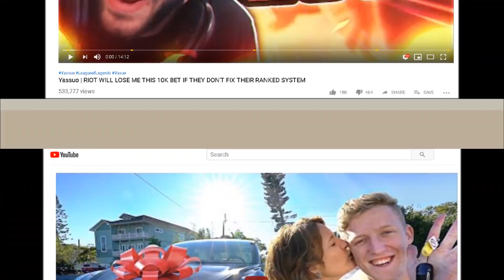Today Youtube Hot Video Top 10 Ranking Vol. 309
---best ranking , top 100 ranking , top 10 ranking

➤➤➤Today Best Top 10 Link All Are In The Below Description